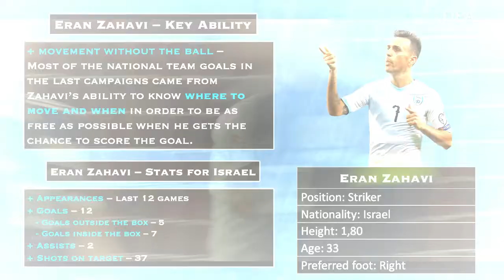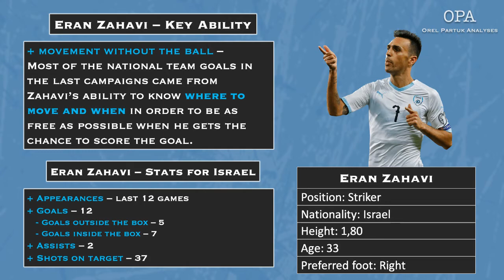Eran Zahavi - Tactical analyse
Eran Zahavi scored 16 goals in his last 15 national team appearances, common denominator in most of his goals is - the runs he make without the ball.
Zahavi makes scheduled runs behind the defenders and find himself free as possible to score when he gets the opportunity.